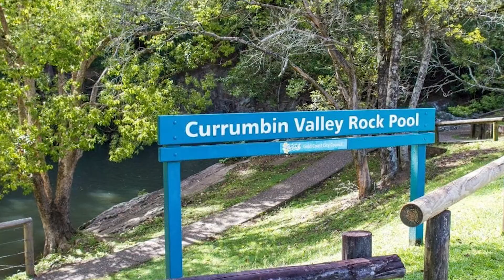🏕 SECLUDED SANCTUARY IN CURRUMBIN VALLEY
My name is Amanda Cepero and I am a real estate agent for First National Real Estate and am based in Elanora which is in the Southern Gold Coast, Australia.

I specialise in the areas located around; Elanora, Palm Beach, Tallebudgera, Tallebudgera Valley, Currumbin, Currumbin Waters and Tugun; but I still do have a focus on areas located nearby.

If you or anyone you know may be thinking of selling around the Southern Gold Coast- I would love the opportunity to discuss what I can do for you

Feel free to follow me on my socials where I share additional informative posts; including Open Homes, New Listings, Just Solds, Client Reviews, Real Estate Fun Facts, Sneek Peek Videos and Photos of New Listings + So much more!